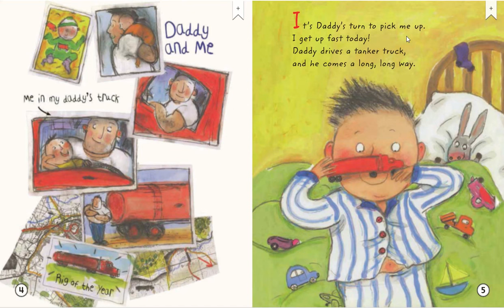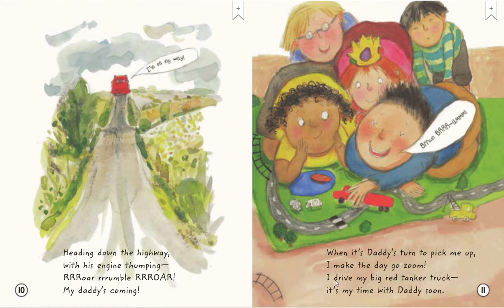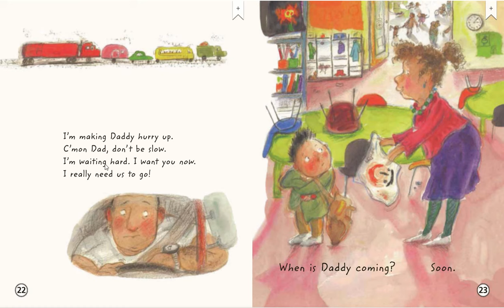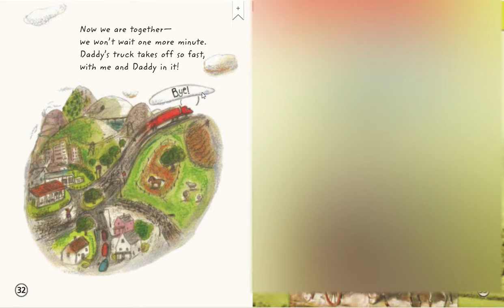When Daddy’s Truck Picks Me Up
On the Move. transportation
What can help you go from here to there?